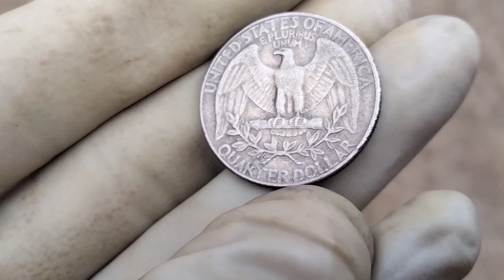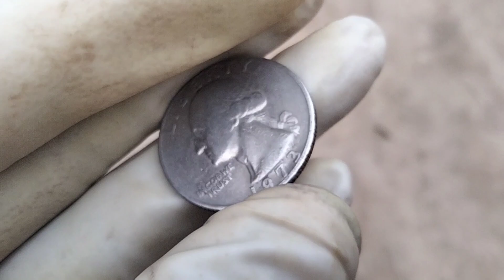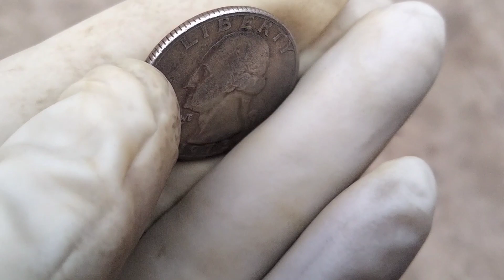The 1973 Washington Quarter Dollar: Value and Historical Significance?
The 1973 Quarter Dollar: Value and Historical Significance,
The 1973 quarter dollar holds a special place in numismatic history, marked by its distinctive design and the socio-economic context of the time. In this comprehensive exploration, we delve into the coin's intrinsic value, historical background,